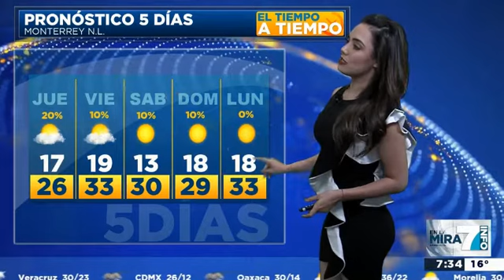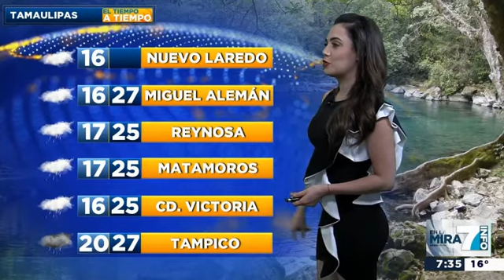Tania Gomez 2018 04 04